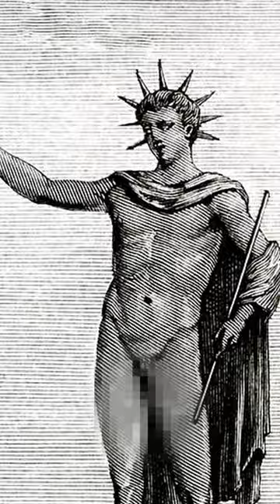Who was Demetrios?